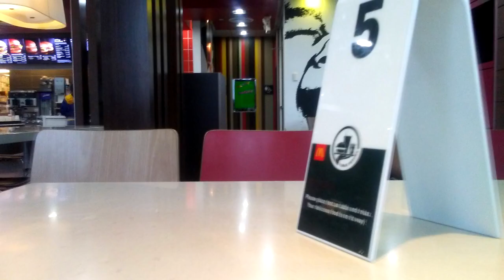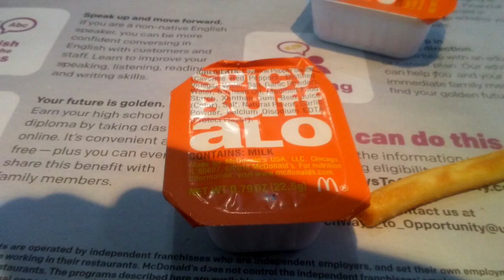MacDonalds - Bluey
Blue Visits The Kings of Mediocre Food

Music From The Scott Pilgrim vs The World Game